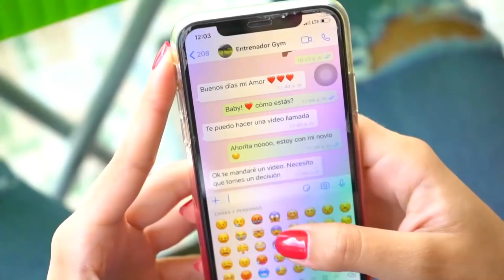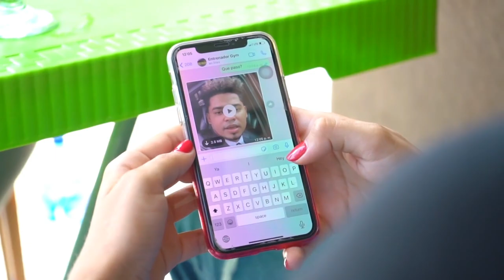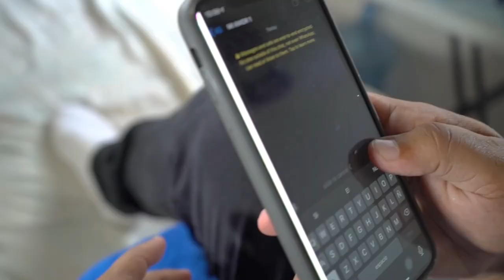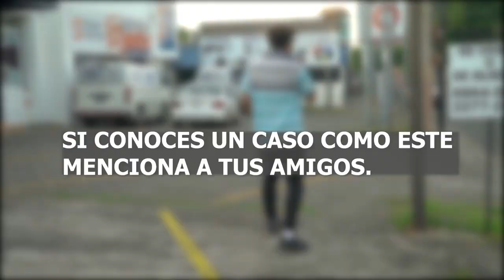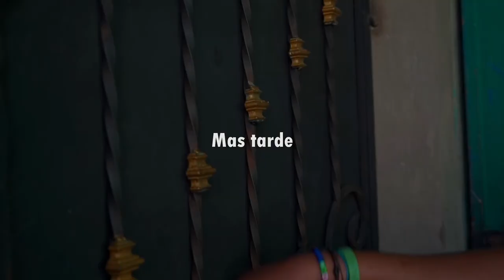RECOPILACIÓN LOS VIDEOS MAS VIRALES DE PAULITO CASTELLON 2020 | Si te Ríes Pierdes 🤣